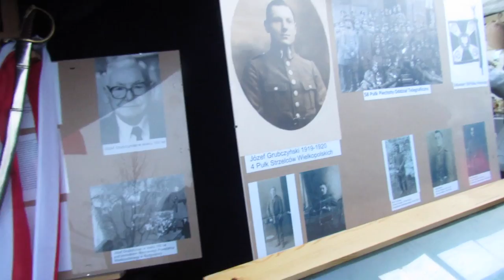100th Anniversary of Polish Independence 2018 IN BYDGOSZCZ- Medical students in BYDGOSZCZ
Hey guys. Today was the 100th Anniversary of Polish Independence. We arrived at the square quite late, so I think we missed a small ceremony, but other than that it was a very nice day.